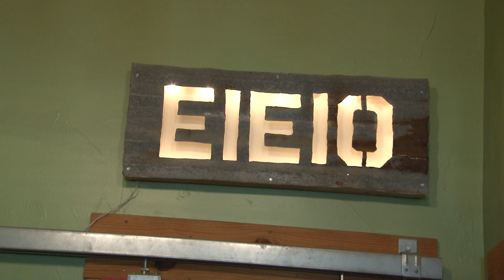EIEIO Farms Reel